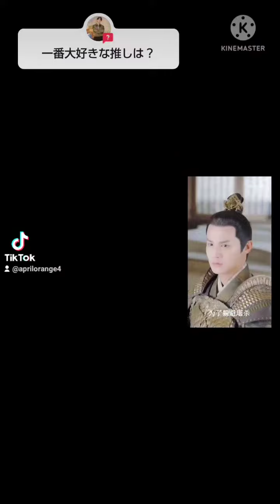郑业成さんの推しな所#郑业成 zheng 鄭業成 祝卿好 颤抖吧，阿部！三千鴉の恋歌